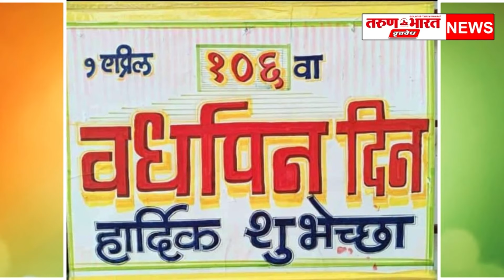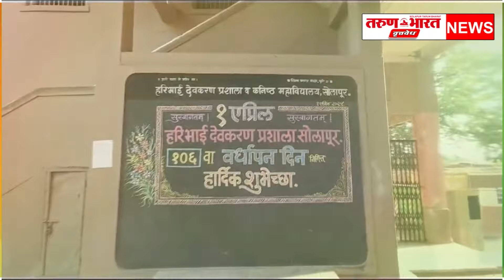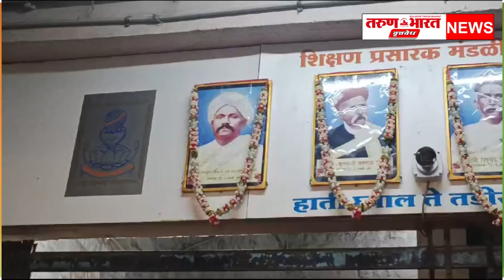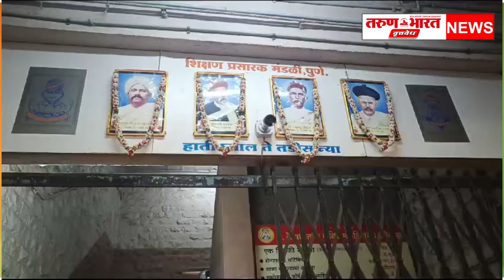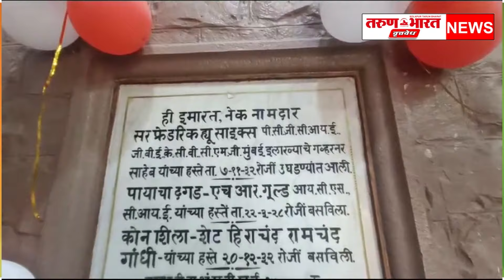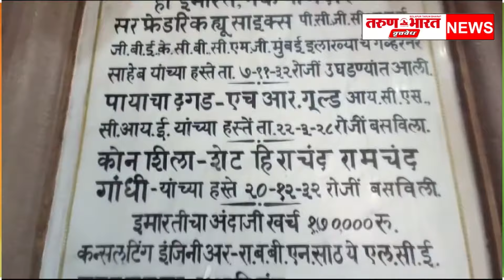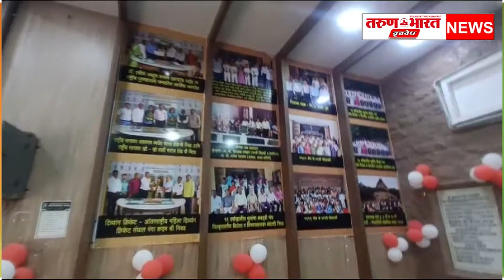ऐतिहासिक वारसा आणि सांस्कृतिक मुल्य जपणारी हरिभाई देवकरण प्रशाला 106 वर्धापन दिन साजरा.